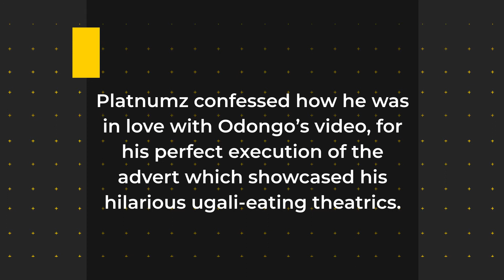Ugali man wins big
The Dop Man brings you - Kenya's Ugali man gets a DEAL